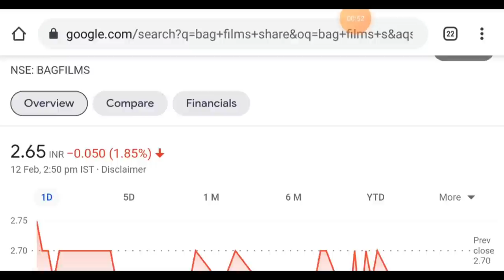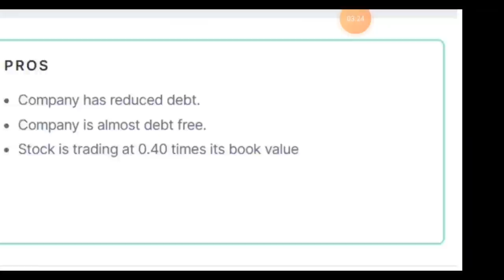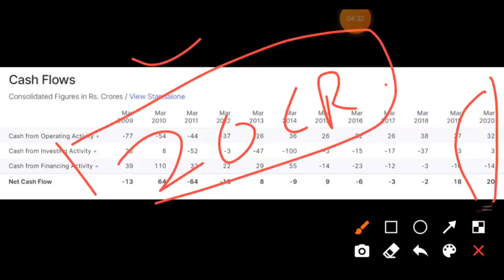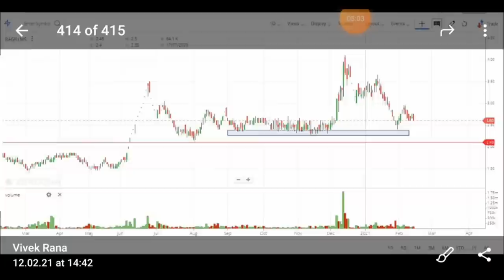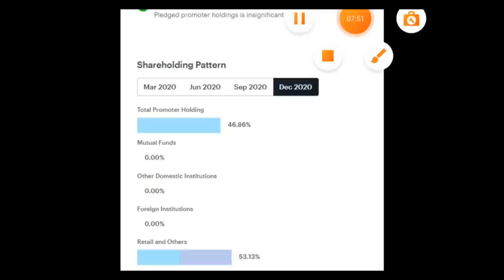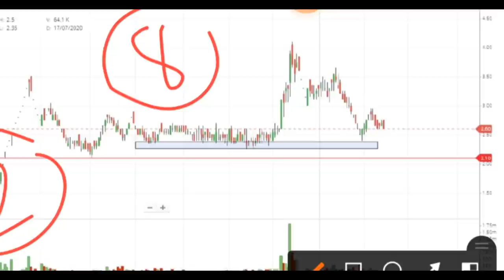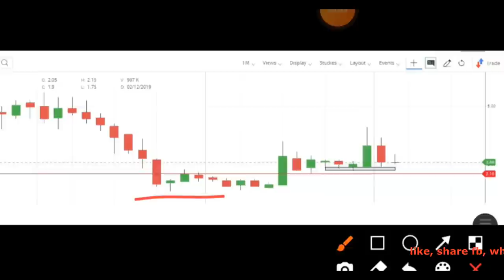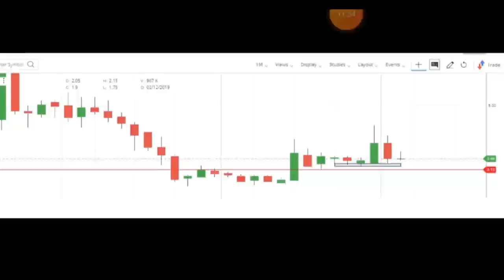Debt Free Penny Stocks India - Penny Shares to Buy Now In 2021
Debt Free 0 Pledge Penny Stocks India - Penny Shares to Buy Now In 2021

Dosto isse video me maine share kiya ek debt free 0 peldge penny stocks jiska name hai bag films & media ltd. Hamra ek friend kafi dino se niche comment karke puch rha tha ki bagfilms kya karna chiye to here is my review on debt free penny stocks.

About Debt Free Penny Stocks
Stock name: B A G Films & Media Ltd
Bag films stock listed on nse and bse under name of BAGFILMS.
BAG Films market cap is ₹ 53.4 Cr.
Current Market Price: 2.70

👉 BAG Films & Media Ltd., incorporated in the year 1993, is a Small Cap company (having a market cap of Rs 52.45 Crore) operating in Media & Entertainment sector. BAG Films & Media is engaged in one of the largest television content house in India.

INDUSTRY: TV Broadcasting & Software Production
ADDRESS: C-4, Shivalik,Near Malviya Nagar MarketNew Delhi, Delhi - 110017

Topic Covers:
• Best Debt Free 0 Pledge Penny Stocks India
• penny shares below 5 rs

Why to invest Debt Free 0 Pledge Penny Stocks India Bagfilms/
1. Bagfilms is making reversal pattern from 1.20
2. Bagfilms is debt free 0 pledge promoters holding
3. Bagfilms has maintain good cash flow

👉 BAG FILMS Share Price Today: BAG FILMS last traded price was down 0.7% to Rs 2.7 on the BSE. On the NSE, BAG FILMS last traded price was down 3.7% to Rs 2.6. Over the last 30 days, the BAG FILMS share price is down 23.6%. And over the last one year, BAG FILMS share price is up 52.0%.

👉 Bag Films Share Chart: As per my bag films analysis, this penny stocks is strong in the daily chart but once stock break the 2 rs price so you can exit bag films stock for short term.

👉 Target of bag films: if stock keep trading above 2 rs then bag films stock can see good target of rs 8.

👉👉👉  Stock Market Guru on Penny Stocks to Buy Now

We all know in YouTube, there are some guru like perfect view of stock market, sanjiv bhaisn penny shares, stock market ka command, yash tv, multibagger point, the Indian investor and pro capital faiz etc. but vivek rana stocks give you way to invest debt free penny stocks 2021, everyone must follow him on :-

🔴 DEBT FREE PENNY STOCKS TO BUY NOW 2021 BAG Films & Media Ltd

😱 LIST OF MULTIBAGGER STOCKS OF 2020

2020 was awesome year for the stock market, we have seen so much in single year from 12,430 level in nifty to 7500 and now market currently trading all-time high. Now people again talking about the nifty crash and stock market going to crash in 2021, but who invest in penny stocks never fear of share market crash because penny stocks means those stock trading below 1 rupee.

CHECK MULTIBAGGER STOCKS IN PAST & BUY THIS STOCK NOW FOR FUTURE MULTIBAGGER PENNY STOCKS FOR 2021